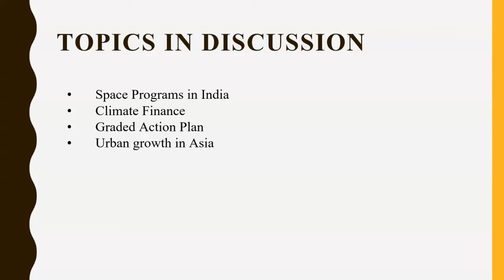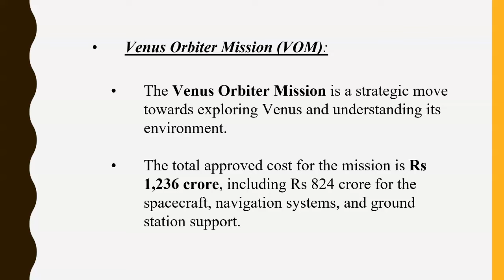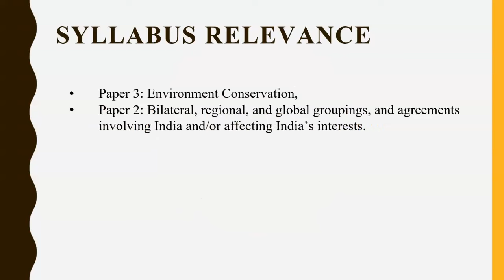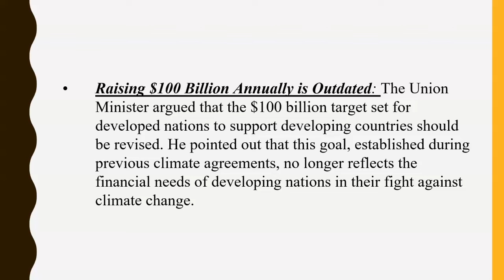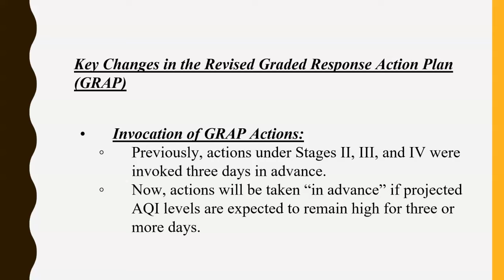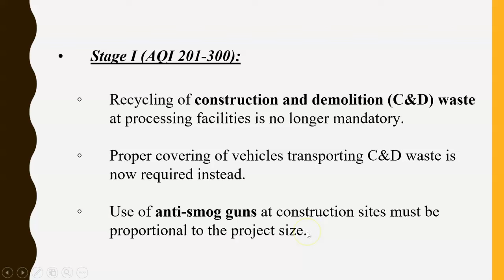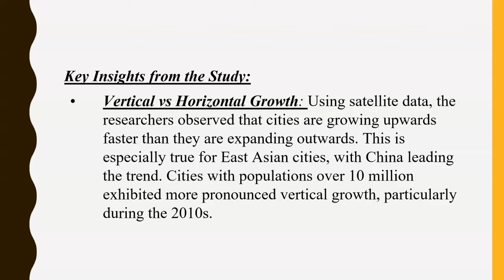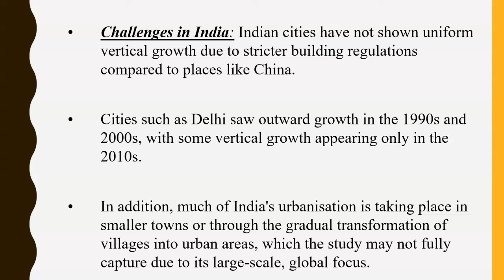PM announcement, climate financing, Graded action plan Daily current affairs 22nd September